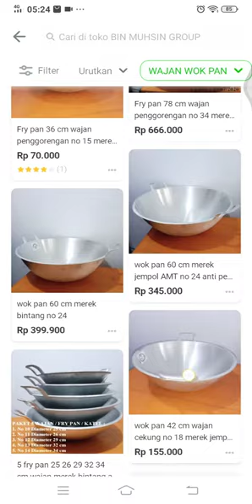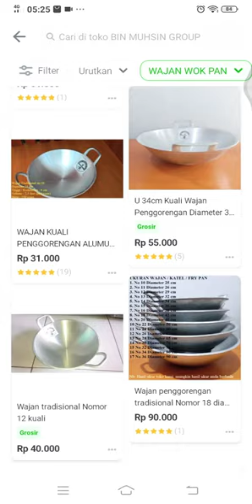Toko frypan Wokpan citel kastrol wajan katel